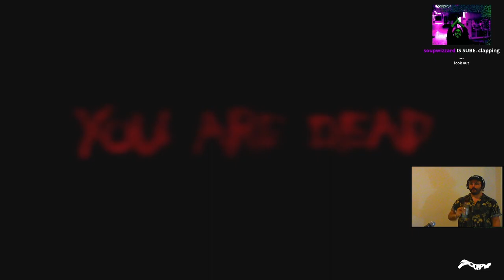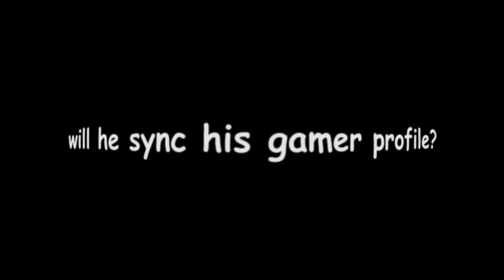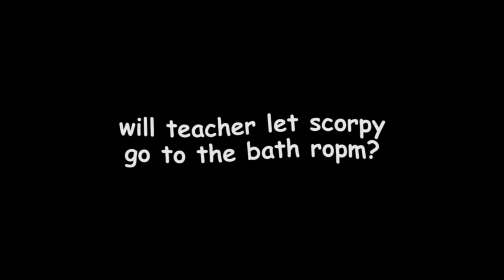Scorpy Plays 🙋‍♀️ Rise of Nightmares 🙋‍♂️ - DA BIG EDIT [Part 1]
Outro music is an excerpt from "The Crooked Shadow of Mr. Hyde" by Abelcain